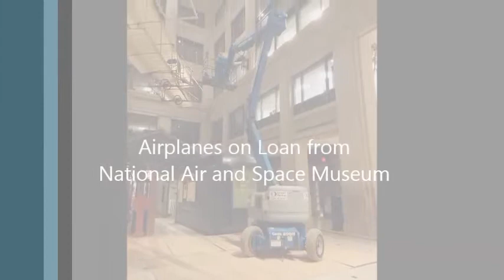Annual Atrium Cleaning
Once a year at night contractors work with the museum staff to clean the airplanes, railroad car, stage coach and beacon in NPM’s atrium. The work has to be done at night so there is room to move around the large lift safely and it takes several hours over two nights. Plywood is placed under the lift to protect the museum’s marble floors from damage.